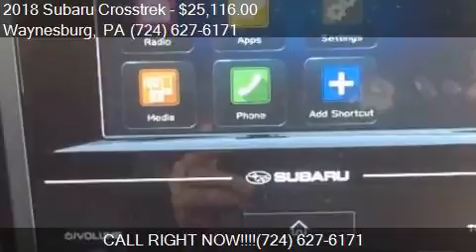2018 Subaru Crosstrek 2.0i Premium AWD 4dr Crossover CVT for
This 2018 Subaru Crosstrek 2.0i Premium AWD 4dr Crossover CVT is for sale in Waynesburg, PA 15370 at New Vehicles.

Engine: 2.0L H4
Transmission: CVT 7-Speed
Color: WHITE
Mileage: 0
Contact Bortz Chevrolet-Subaru 249 E Roy Furman Hwy Waynesburg, PA 15370 to test drive this 2018 Subaru Crosstrek 2.0i Premium AWD 4dr Crossover CVT today.